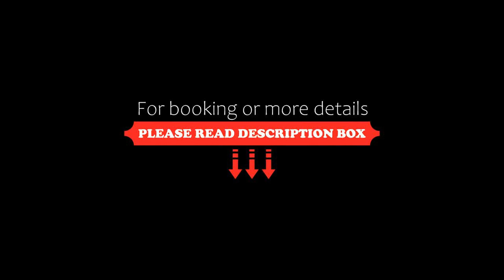Homey 2BR Apt w Private Balcony in City Center by Sea N' Rent, Tel Aviv, Israel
About Property:
In the heart of Tel Aviv, Homey 2BR Apt w Private Balcony in City Center by Sea N' Rent features city views from the balcony. Free WiFi is available in this apartment, set 1.6 km from Aviv Beach and 1.6 km from Banana Beach.

This air-conditioned apartment is fitted with 2 bedrooms, a flat-screen TV, a dining area, and a kitchen with a fridge and a dishwasher. Towels and bed linen are featured in the apartment.

Popular points of interest near the apartment include Jerusalem Beach, Shenki...
Property Type: Hotel
Address: 37 Nachmani Street, Tel Aviv, 6579506, Israel
Searching For
1. Homey 2BR Apt w Private Balcony in City Center by Sea N' Rent - Tel Aviv - Israel
2. Homey 2BR Apt w Private Balcony in City Center by Sea N' Rent - Tel Aviv - Israel Address
3. Homey 2BR Apt w Private Balcony in City Center by Sea N' Rent - Tel Aviv - Israel Rooms
4. Homey 2BR Apt w Private Balcony in City Center by Sea N' Rent - Tel Aviv - Israel Amenities
5. Homey 2BR Apt w Private Balcony in City Center by Sea N' Rent - Tel Aviv - Israel Offers and Deals
Audio Credit:
Track Title: Blank Slate
Artist: VYEN